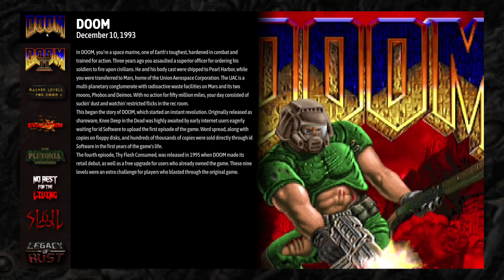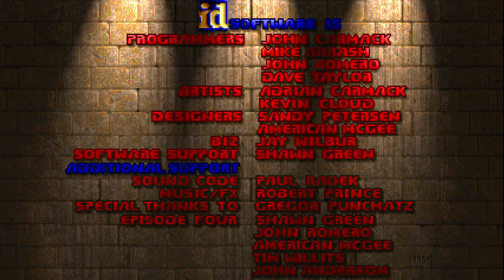Doom 1993 Remastered Episode 1 - Knee-Deep in the Dead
Testing my muscle memory from the Shareware version all those years ago.